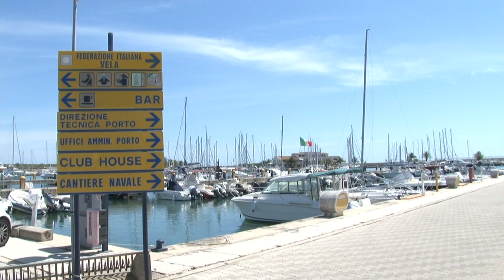Pescara, il Comune subentra nella stazione marittima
Nell’abito di una nuova veste attrattiva per il porto di Pescara, dopo l’annuncio dei lavori di restyling il comune ha sottoscritto l’atto di licenza per cui è concessa la gestione dell’edificio dell’attuale stazione marittima sulla banchina Sud